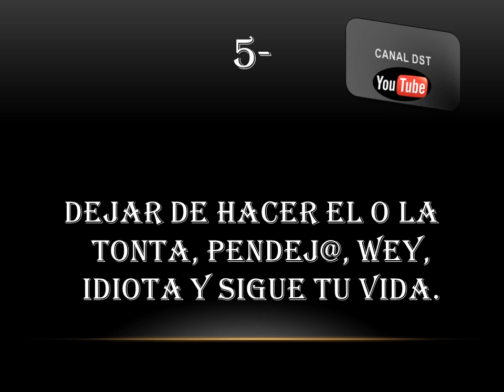Como olvidar a mi ex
Ojala te puedan ayudar estos tips... recuerda sino te ayuda ti a alguien mas le puede cambiar su vida... comparte no seas ogista